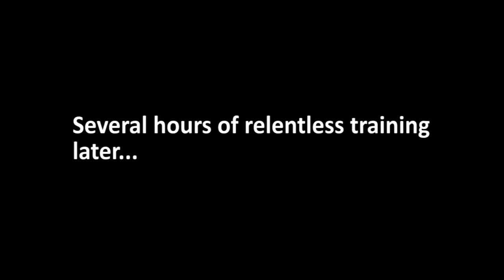Greig Laidlaw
Song- next episode twrk remix